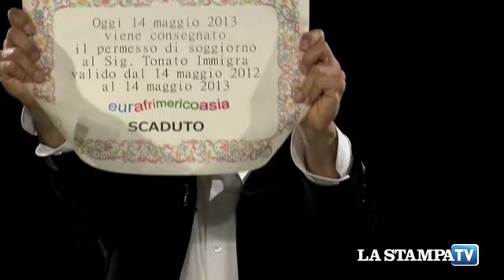"Tonato Immigra (...un ImmigraTonato)"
Di e con: Daniele Anzalone

Categoria: Cittadinanza

Lo spettacolo nasce dalle storie che l'autore e attore Daniele Anzalone ha raccolto ascoltando i minori immigrati e non accompagnati che arrivano in Italia e di cui lui si prende cura.

Tonato Immigra (...un ImmigaTonato) è la summa di tanti personaggi e diversi vissuti che si mescolano in una figura dall'aspetto grottesco e paradossale. La sua è la storia di tutti quelli che affrontano il viaggio in barca, lo sbarco, l'accoglienza, il rapporto con la gente del posto e il tentativo di ricerca di una cittadinanza.